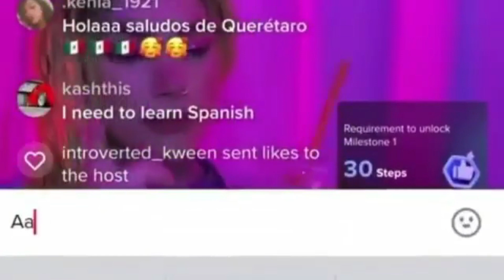Snow x Lauren Jauregui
No soy Snow!

Todo el contenido pertenece a Snow, ya sea de su instagram o de alguno de sus canales (Snow Tha Product, Everydaydays, Everynightnights podcast clips, Everygamegames, Woke Tv).
No busco incomodar ni mucho menos a la artista, solo queremos brindar nuestro apoyo y difundirlo.